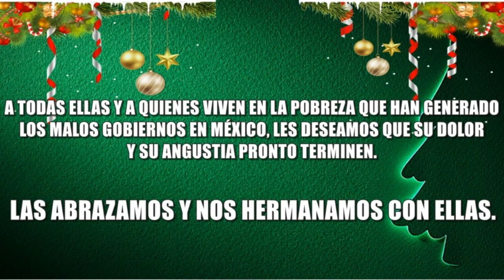¡Feliz Navidad! Un abrazo y mis mejores deseos a ustedes y a su familia